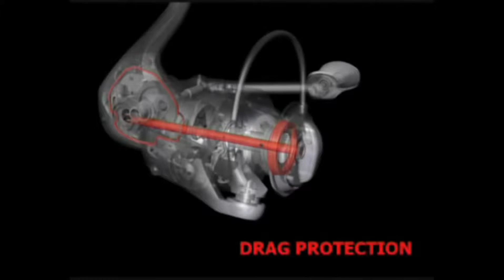Quick series shadow видеообзор